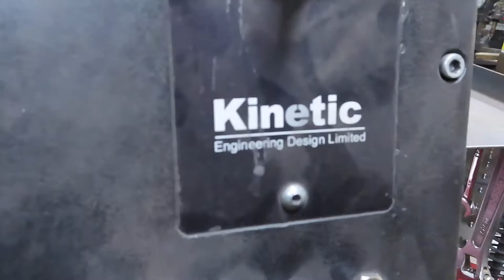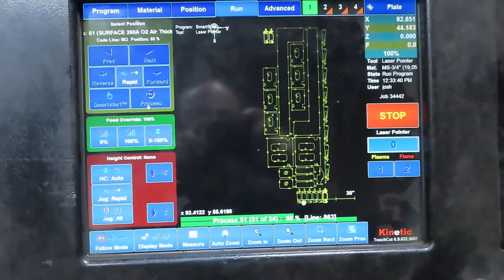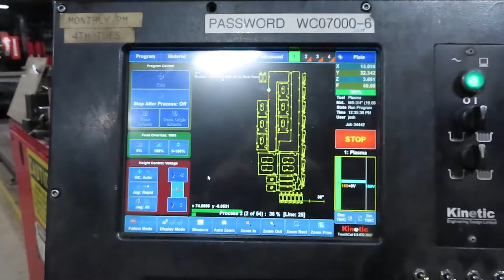Kinetic 2500 Cutting System - MC# 602576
It is the buyer’s responsibility to confirm all details and we encourage an inspection of the machine(s) and accessories prior to purchase.

Equipped With:
Kinetic TorchCut 6.9 (upgraded in 2016)
(4) Oxy Fuel Torches
(1) Plasma Torch
Propane Gas

Machine does NOT come with the nesting software or blower

Hours:
70 Days 02:38:01
179 Days 02:37:42

General Specifications
Water Table Size: 31' x 12'
Actual Cutting Size: 30' x 10.5'
Electrics: 480 Volt / 3 Phase / 60 Cycle / 15 Amps
Power Supply: Hypertherm Performance Plasma HPR260

Runs off (4) oxy torches and (1) plasma torch.
Current Owner urns up to 1-1/4" thick with plasma and 7" with oxy.

System moves along gantry crane system mounted on wall as depicted in pics.

Machine Dimensions: 31' x 18'